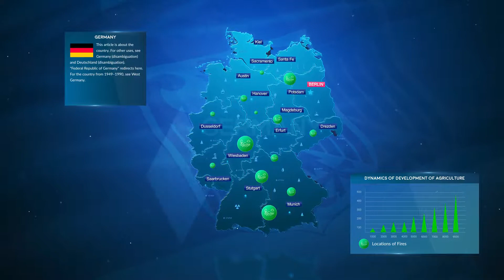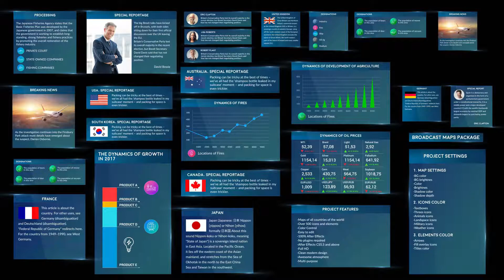Broadcast Maps Package | After Efects Project Files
Maps of all countries of the world+ 5 continents
Over 500 icons and elements
Color Control
Easy to edit
100% After Effects
Full HD
Clean modern design
Awesome atmosphere
Multi-purpose